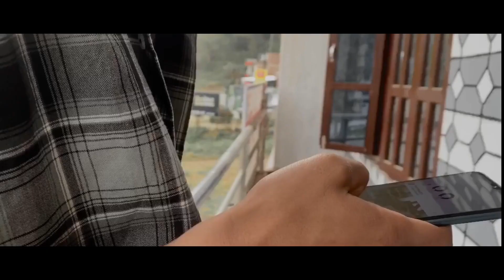Quarantine day 10 ( cenematic shot with iphone 11 pro max )